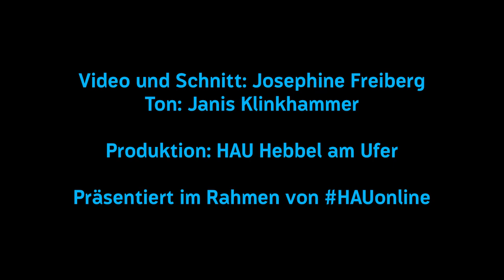Natasha A. Kelly – The Comet Reloaded (mit deutschen Untertiteln)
Der Schwarze Intellektuelle und Bürgerrechtsaktivist W. E. B. Du Bois legte mit “The Comet”, einer seiner frühesten spekulativen Kurzgeschichten, unwissentlich den Grundstein für die heute als “Afrofuturismus” bekannte transnationale, interdisziplinäre Bewegung. Nachdem die Berliner Wissenschaftlerin, Autorin, Künstlerin und Aktivistin Natasha A. Kelly in Zusammenarbeit mit dem HAU Hebbel am Ufer bereits 2018 ein dreitägiges Symposium zum 150. Geburtstag von Du Bois veranstaltete, führt sie nun ihre Auseinandersetzung mit dem Kosmopoliten im Rahmen von HAUonline fort.

Als Du Bois 1920 “The Comet” schuf, kämpfte die Welt mit der Spanischen Grippe und ihren Folgen. 100 Jahre nach dieser Pandemie stehen wir vor einem neuen apokalyptischen Wendepunkt, da Corona die Welt in Atem hält. Die Geschichte wiederholt sich und abermals werden Wirtschaft, Gesundheitswesen und Politik einem Stresstest unterzogen. Im Gespräch mit Natasha A. Kelly erkundet Reynaldo Anderson, Gründungsdirektor des Black Speculative Arts Movement und Professor für Kommunikationswissenschaft an der Harris Stowe State University, die Lage des Afrofuturismus vor und nach Covid-19. Im Sommer 2020 erscheint “The Comet – 150 years W.E.B. Du Bois” der Reader zum bereits stattgefundenen Symposium, beim Orlanda Verlag in Berlin. Er führt das Black Speculative Art Movement (BSAM) in den deutschen Kontext ein und versammelt eine Auswahl von Vorträgen, Interviews, Artikeln und visuellen Kunstwerken.

Produktion: HAU Hebbel am Ufer.

Präsentiert im Rahmen von HAUonline. Details & gesamtes Programm

Without knowing, Black intellectual and advocate for social rights W.E.B Du Bois with “The Comet”, one of his first speculative short stories, became instrumental in developing course for a transnational, interdisciplinary enterprise now known as “Afrofuturism”. After the Berlin scientist, author, artist and activist Natasha A. Kelly organized a three-day symposium in cooperation with HAU Hebbel am Ufer in 2018 to mark Du Bois’ 150th birthday, she is now continuing her engagement with the cosmopolitan in HAUonline.

Du Bois wrote “The Comet”, in 1920 when the western world was trying to recover from the Spanish Flu. 100 years after the pandemic, the world is facing a new apocalyptic turnaround: Corona, also known as Covid-19, is keeping the world at bay. Economic, health and political systems are being irritated once again as history repeats itself. In conversation with Natasha A. Kelly, Reynaldo Anderson, founding director of the Black Speculative Arts Movement (BSAM) and professor of Communication Studies at Harris Stowe State University, reflects on Afrofuturism before and after Covid-19.

In summer 2020 “The Comet –150 years W.E.B. Du Bois” the reader to the symposium that took place in Berlin, will be published at Orlanda Verlag. It introduces the Black Speculative Art Movement (BSAM) into the German context and brings together a selection of lectures, interviews, articles and visual art works.

Production: HAU Hebbel am Ufer.
Presented as part of HAUonline. Details & complete programme